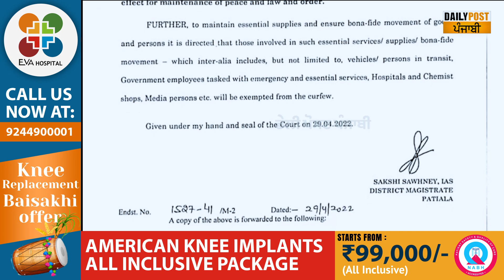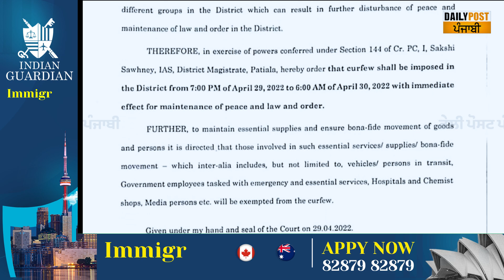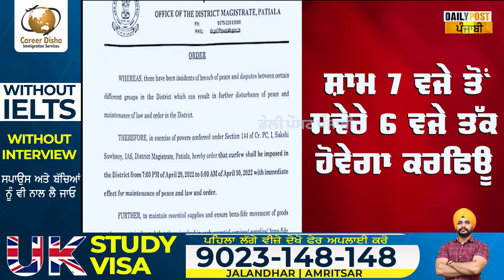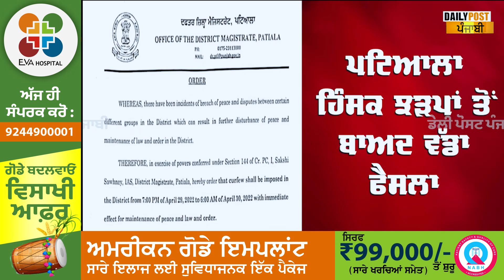Patiala'ਚ ਹਿੰਸਕ ਝੜਪਾਂ ਤੋਂ ਬਾਅਦ ਲਾਇਆ ਕਰਫਿਊ, ਸੁਣੋ ਕਦੋਂ ਤੱਕ ਰਹੇਗਾ ਜਾਰੀ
ਪਟਿਆਲਾ 'ਚ ਹਿੰਸਕ ਝੜਪਾਂ ਤੋਂ ਬਾਅਦ ਲਾਇਆ ਕਰਫਿਊ, ਸੁਣੋ ਕਦੋਂ ਤੱਕ ਰਹੇਗਾ ਜਾਰੀ